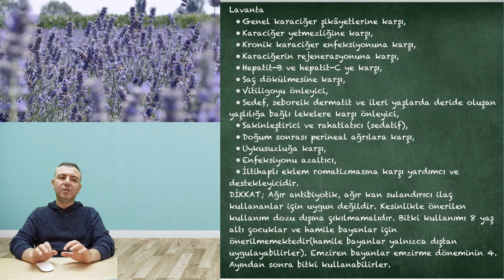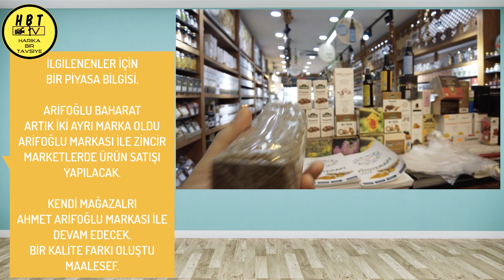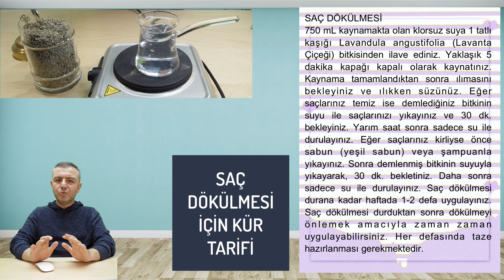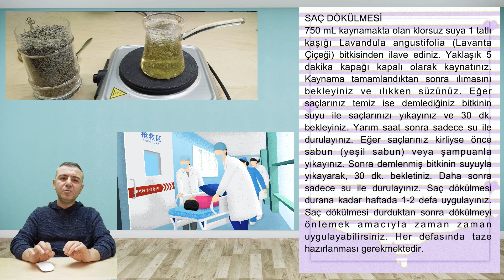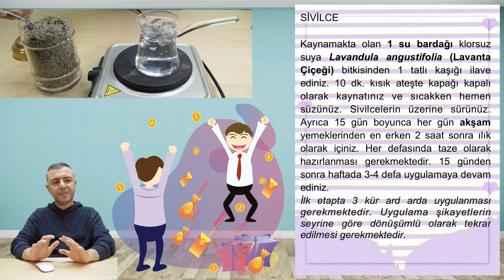Saç Dökülmesi, Karaciğer Yağlanması, Sivilceler için Lavanta Çayı Tarifi. Lavanta Çayı Nasıl Yapılır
Lavanta
* Genel karaciğer şikâyetlerine karşı,
* Karaciğer yetmezliğine karşı,
* Kronik karaciğer enfeksiyonuna karşı,
* Karaciğerin rejenerasyonuna karşı,
* Hepatit-B ve hepatit-C ye karşı,
* Saç dökülmesine karşı,
* Vitiligoyu önleyici,
* Sedef, seboreik dermatit ve ileri yaşlarda deride oluşan yaşlılığa bağlı lekelere karşı önleyici,
* Sakinleştirici ve rahatlatıcı (sedatif),
* Doğum sonrası perineal ağrılara karşı,
* Uykusuzluğa karşı,
* Enfeksiyonu azaltıcı,
* İltihaplı eklem romatizmasına karşı yardımcı ve destekleyicidir.
DİKKAT; Ağır antibiyotik, ağır kan sulandırıcı ilaç kullananlar için uygun değildir. Kesinlikle önerilen kullanım dozu dışına çıkılmamalıdır. Bitki kullanımı 8 yaş altı çocuklar ve hamile bayanlar için önerilmemektedir(hamile bayanlar yalnızca dıştan uygulayabilirler). Emziren bayanlar emzirme döneminin 4. Ayından sonra bitki kullanabilirler.

SAÇ DÖKÜLMESİ

1.DOĞAL BİTKİ
750 mL kaynamakta olan klorsuz suya 1 tatlı kaşığı Lavandula angustifolia (Lavanta Çiçeği) bitkisinden ilave ediniz. Yaklaşık 5 dakika kapağı kapalı olarak kaynatınız. Kaynama tamamlandıktan sonra ılımasını bekleyiniz ve ılıkken süzünüz. Eğer saçlarınız temiz ise demlediğiniz bitkinin suyu ile saçlarınızı yıkayınız ve 30 dk. bekleyiniz. Yarım saat sonra sadece su ile durulayınız. Eğer saçlarınız kirliyse önce sabun (yeşil sabun) veya şampuanla yıkayınız. Sonra demlenmiş bitkinin suyuyla yıkayarak, 30 dk. bekletiniz. Daha sonra sadece su ile durulayınız. Saç dökülmesi durana kadar haftada 1-2 defa uygulayınız. Saç dökülmesi durduktan sonra dökülmeyi önlemek amacıyla zaman zaman uygulayabilirsiniz. Her defasında taze hazırlanması gerekmektedir.

SİVİLCE KÜRÜ

Kaynamakta olan 1 su bardağı klorsuz suya Lavandula angustifolia (Lavanta Çiçeği) bitkisinden 1 tatlı kaşığı ilave ediniz. 10 dk. kısık ateşte kapağı kapalı olarak kaynatınız ve sıcakken hemen süzünüz. 15 gün boyunca her gün akşam yemeklerinden en erken 2 saat sonra ılık olarak içiniz. Her defasında taze olarak hazırlanması gerekmektedir. 15 günden sonra haftada 3-4 defa paket bitinceye kadar aynı şekilde içmeye devam ediniz.
İlk etapta 3 kür ard arda uygulanması gerekmektedir. Uygulama şikayetlerin seyrine göre dönüşümlü olarak tekrar edilmesi gerekmektedir.

KARACİĞER YAĞLANMASI

1. DOĞAL BİTKİ: Maydanoz Limon Doğal Bitki (Sabah Kullanılmaktadır)
15–16 dal maydanozu sapları ile beraber elinizle parçalayıp blenderın içine atınız. Üzerine 2 yemek kaşığı limon suyu sıkıp yarım su bardağından biraz fazla su ilave ediniz yaklaşık 2 dakika blenderdan geçiriniz. Sabah kahvaltısından 15 dakika önce tamamını içiniz. Bu doğal bitkiye 15 gün boyunca devam ediniz.
Doğal bitkinin ramazanda kullanımı iftardan 2 saat sonra sahurdan 15 dk. önce olmalıdır.

2.DOĞAL BİTKİ (1.Doğal Bitki ile Birlikte Akşam Kullanılmaktadır)
Kaynamakta olan 1 su bardağı klorsuz suya 1 tatlı kaşığı (yaklaşık 2 gram) Lavandula angustifolia (Lavanta Çiçeği) bitkisinden ilave ediniz ve 15 dakika kısık ateşte ağzı kapalı olarak kaynatınız. Kaynatma işlemi tamamlandıktan sonra sıcakken süzünüz.15 gün boyunca her gün akşam yemeklerinden en az 2 saat sonra ılık olarak 1 su bardağı içiniz. Hiçbir şekilde damak tadına uygun olsun diye, şeker veya benzeri bir katkı maddesi ilave edilmemelidir. Her defasında taze hazırlanması gerekmektedir. 15 günlük doğal bitki tamamlandıktan sonra 3. Doğal bitkinize geçiniz.

Hekim kontrol ve önerilerini ihmal etmeyiniz.